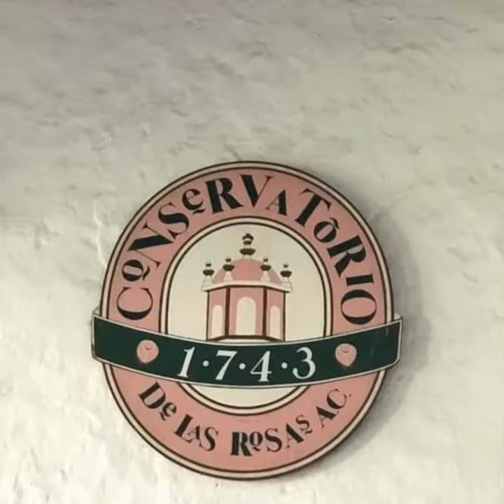CONSERVATORIO DE LAS ROSAS MORELIA MICH. ORGULLO MEXICANO FUNDADOR LIC. DELFINO CORNEJO TORRES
CONSERVATORIO DE LAS ROSAS,  MORELIA, MICH. MÉXICO TURISMO BIENVENIDOS...EL FUNDADOR DEL ORGULLO MEXICANO, ORGULLO GUANAJUATO Y ORGULLO SALMANTINO LIC. DELFINO CORNEJO TORRES, MÁXIMO LÍDER  REY DEL TURISMO MEXICANO, CREADOR MUNDIAL DEL TURISMO  CON IDENTIDAD SU APORTACIÓN  CULTURAL A LA HUMANIDAD PARA SECRETARIO DE TURISMO  MÉXICO